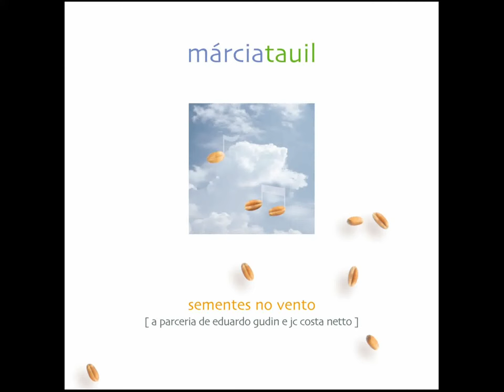Márcia Tauil 06. Conciliar (Eduardo Gudin / J.C.Costa Netto)